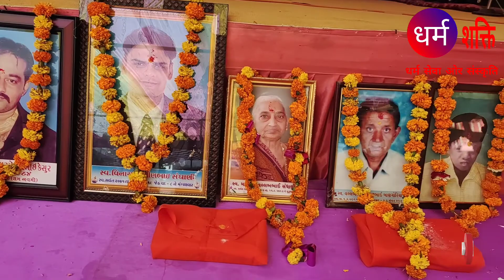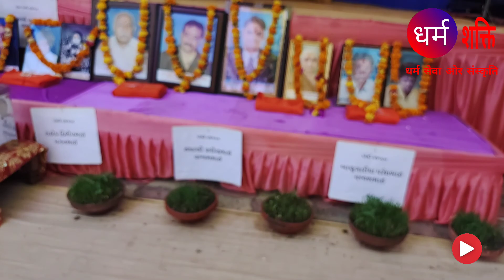Lord Krishna and Rukshmaniji's marriage Must watch the video of storyteller Shastri Shri Anandbhai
Video of Lord Krishna and Rukshmaniji's marriage Must watch the video of storyteller Shastri Shri Anandbhai Bhogayata on the Vyaspeeth in Srimad Bhagwat Week Gnanayajna for the infinite grace of Shri Dwarkadhish and Pitru Mokshart